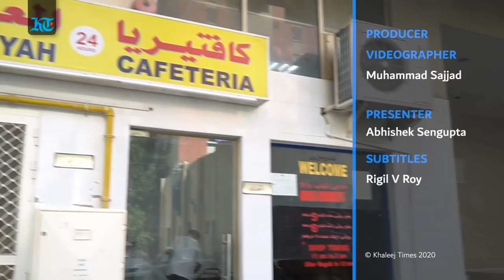Al Ashiyah cafeteria: Dh5 kebabs and a Peshawari legacy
Heard of a little corner shop or a fly on the wall eatery that’s rumoured to sell the best burger, or the best sandwich, or the best kebab? Or another ‘little-known place’ that ‘launches a thousand ships’? UAE’s Hidden Gems, our new weekly series, will feature one such place a week, every Thursday.

In Episode 2, we visit Al Ashiyah cafeteria in Sharjah's Bu Tina area to find out if their patty is worth the salt that goes into it